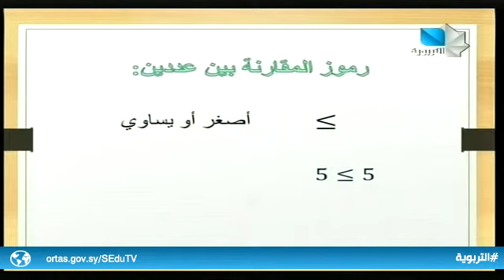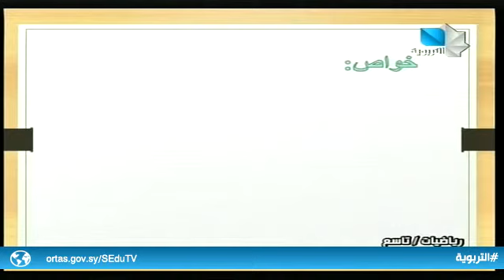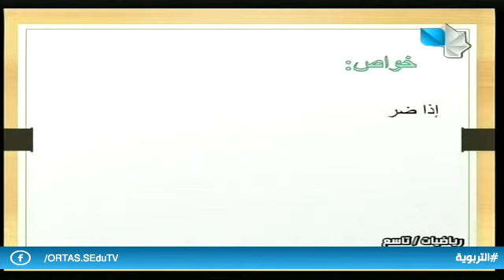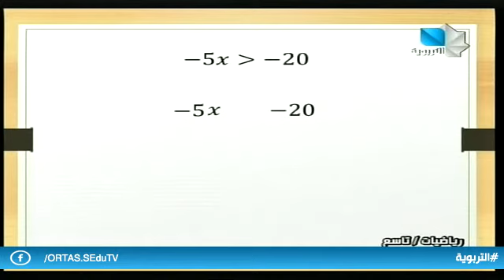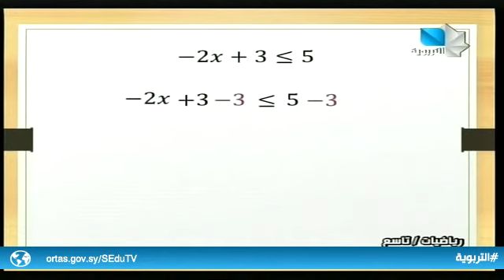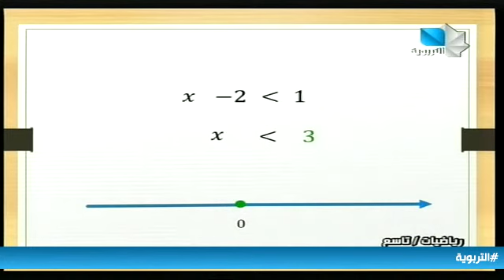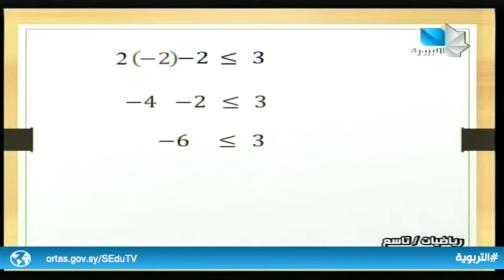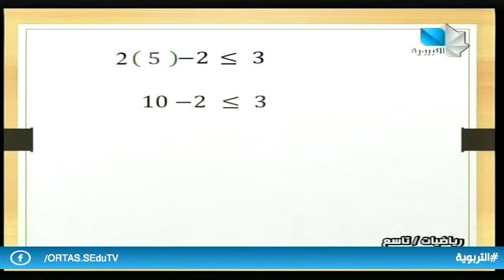متراجحات الدرجة الأولى بمجهول واحد - رياضيات - التاسع الأساسي 30.04.2021